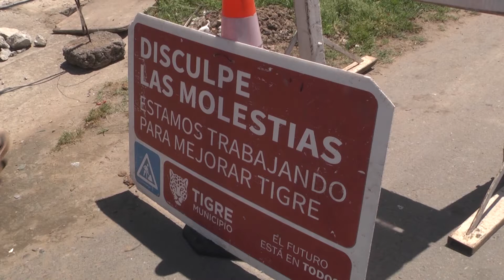Julio Zamora: "Queremos terminar 2023 con la gasificación completa de los barrios de Tigre"